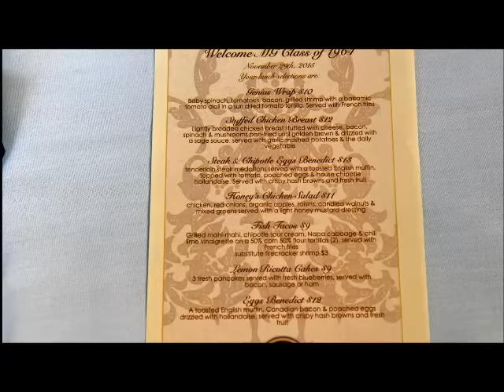MG '64 @ BUCK & HONEY'S 2015